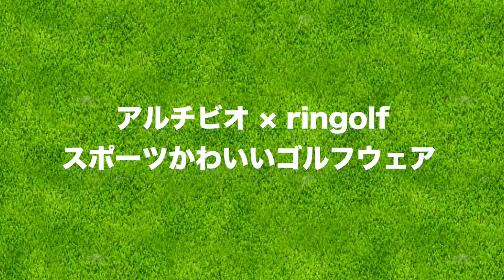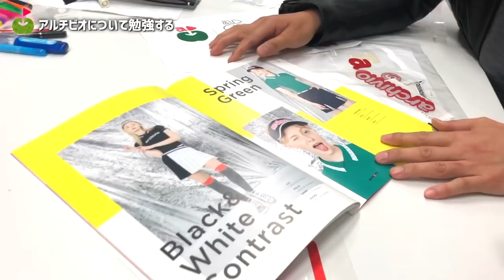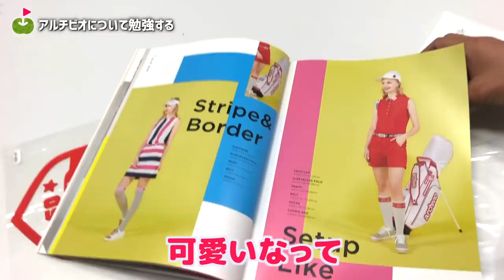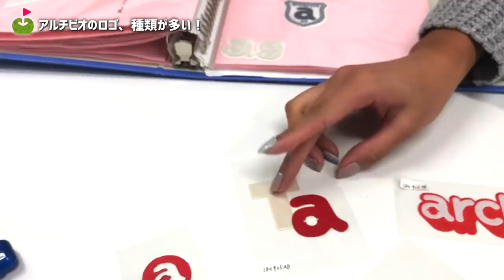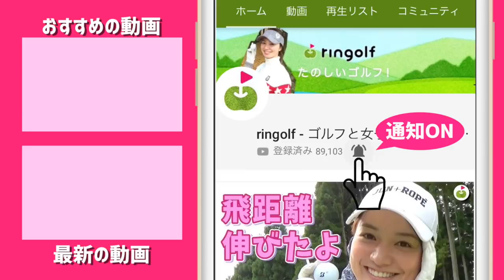アルチビオとスポーツかわいいゴルフウェアを作ってみようぜ！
ringolf のメインのライン ringol とは別ラインで
コラボラインを作っていきます。ということで第一弾がアルチビオ！
最初は、女性向けのアパレルを限定でつくっていきます。

ーーーーー